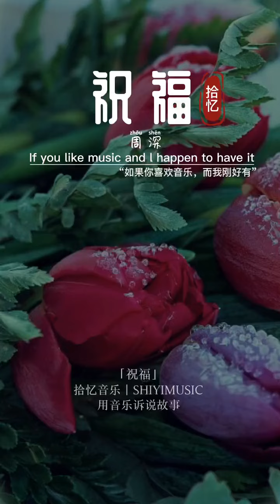温馨的祝福，悠远绵长，意境优美，饱含深情